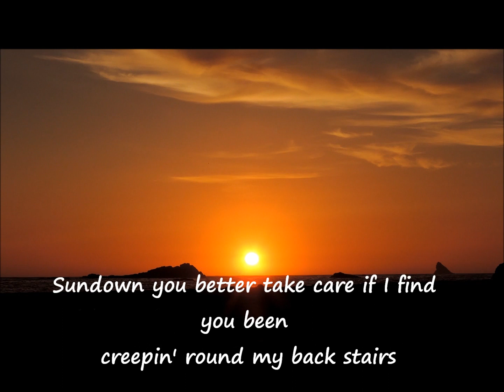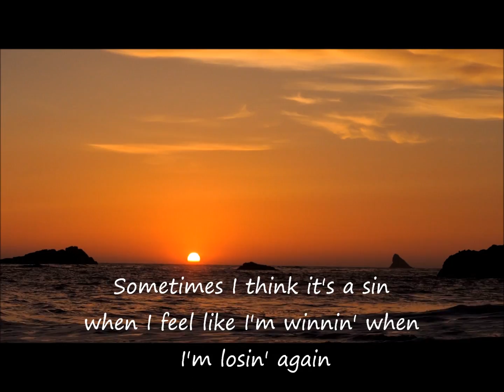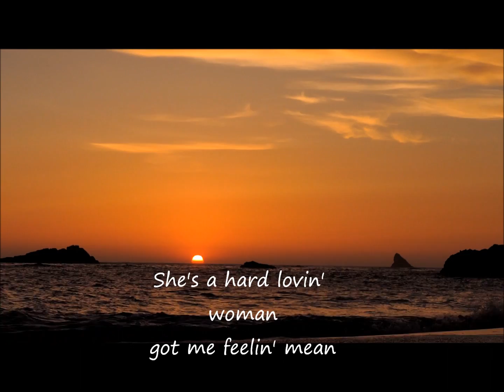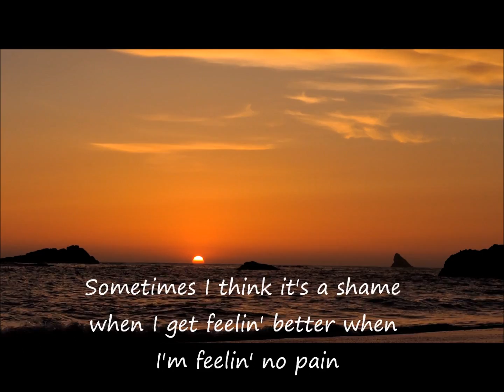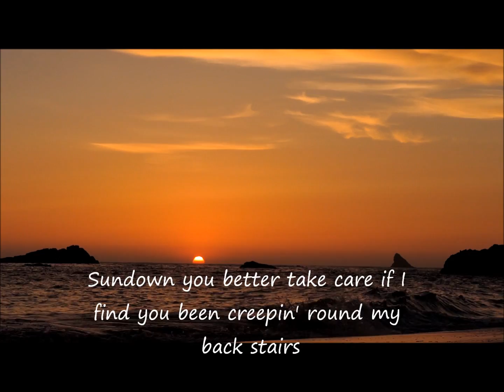SUNDOWN Gordon Lightfoot with lyrics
Sunset at Harris Beach, Brookings Oregon.  I have no copyrights to the song.